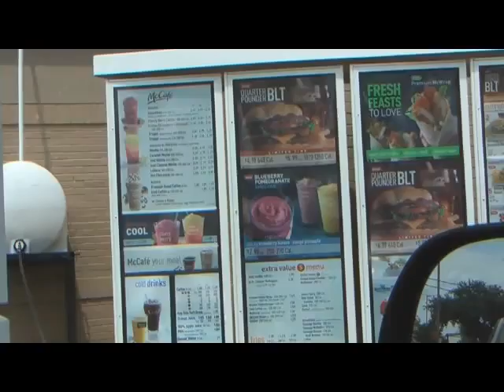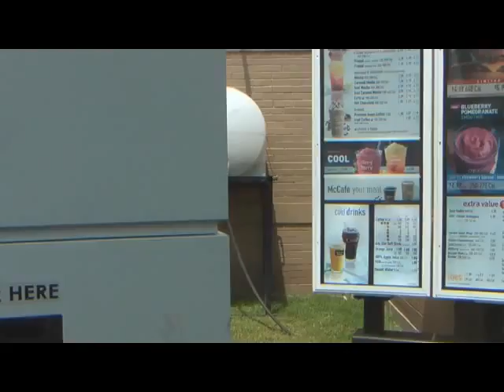McNuggets contienen fibras extrañas investigación forense microscópica por the Health Ranger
esto es lo que de da a comer McDonalds